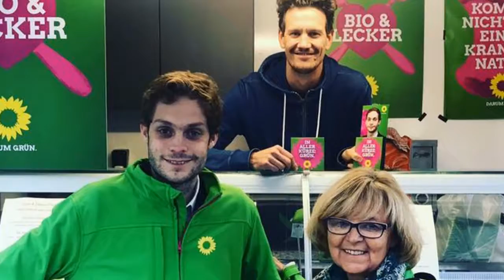Grünes Biofood-Mobil in Siegen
Am Dienstag machte das Grüne Biofood-Mobil in Siegen Station. Es gab leckere Teigtaschen und Bananenbrot. Trotz des schlechten Wetters ergaben sich viele gute Gespräche mit Passantinnen und Passanten zum Thema.

Bundestagskandidat Simon Rock: "Wir Grüne streiten für gutes Essen ohne Gift und Gentechnik". Immer mehr Menschen legen Wert auf regionale, nachhaltige und gesunde Lebensmittel.  Christiane Luke :"Wir wollen, dass wir ein gutes und vielfältiges Angebot haben. Verbraucherinnen und Verbraucher wollen wissen, was in ihren Lebensmitteln drin ist. Deswegen setzen wir uns für eine verständliche Kennzeichnung von Lebensmitteln ein. Kinder sollen in Kitas und Schulen mit gutem und gesundem Essen versorgt werden."